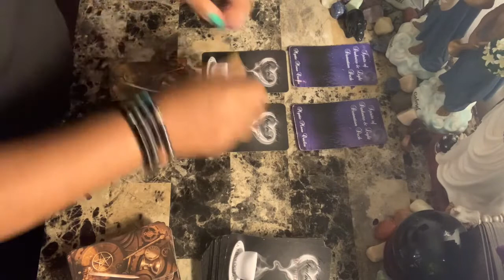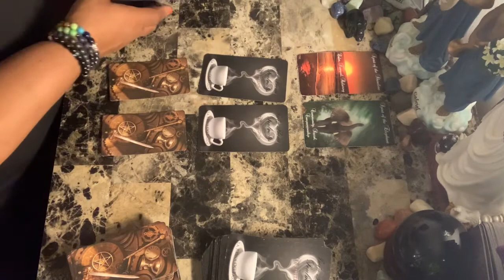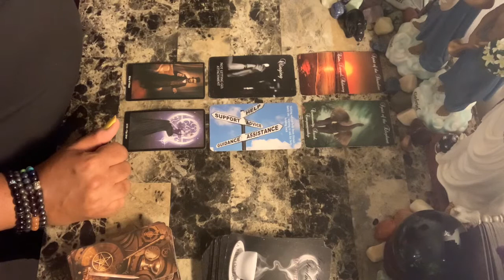Cancer ♋️ Love ❤️They are very attached and are not letting go....